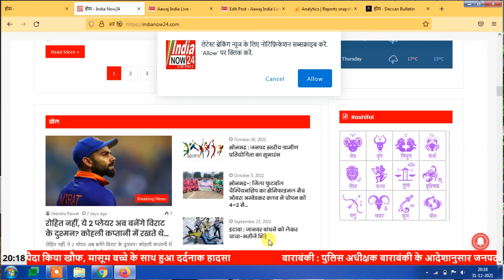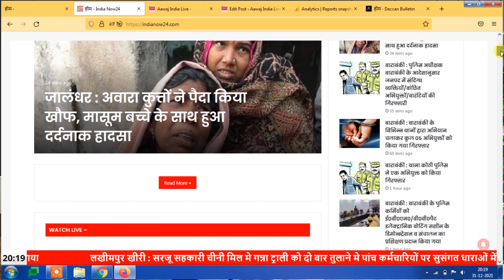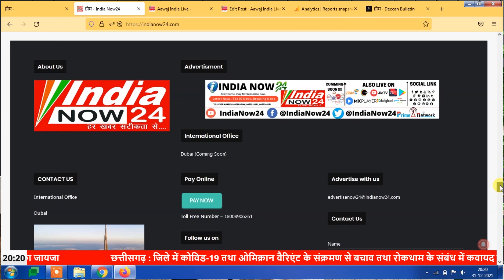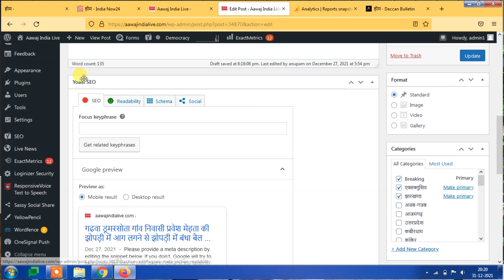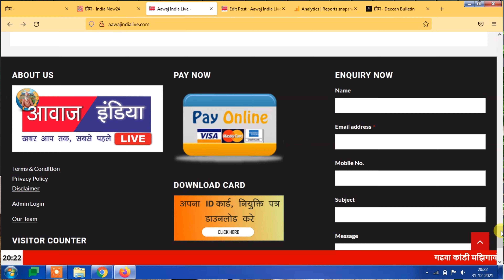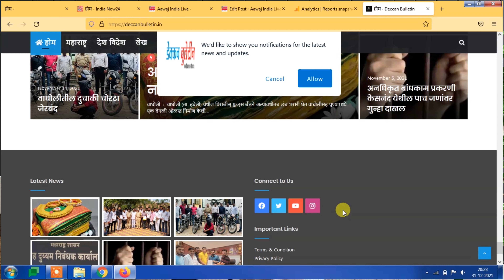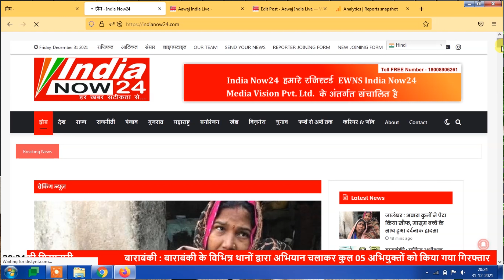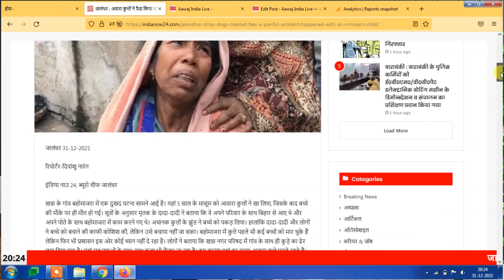न्यूज़ वेबसाइट मैं कौन - कौन से फंक्शन जरूर होने चाहिए, जिससे वेबसाइट गूगल पर जल्दी सर्च मैं आये !